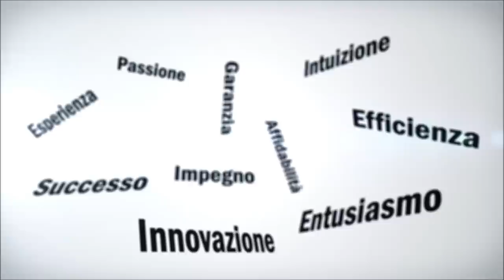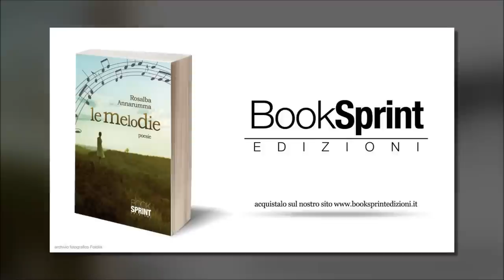"Le melodie" - Rosalba Annarumma [Booktrailer]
Per una via sconosciuta intrapresi questo lento viaggio, ascoltandomi in silenzio, e così, intimamente afferrando sensi ancora ignari alla mia penna, dai quali, frutti melodici evadevano giorni dell'etereo inganno, perseverando l'estasi nella profondità del male, quale complemento di interiorità spirituale. Vicissitudini traversano l'universo in una balera di sensi ormai vani centrando in pieno, l'essere e la sua propensione gravitazionale, verso illusioni logoranti, di quel soffio di vita, a noi concesso... Ho speso aria nel  mio comune giorno... e, ora a fiato... lego suono affinchè dei miei oblii contempli ardori... dai cari luoghi fino al mio cuore come, tenero covo dei miei desideri. Questo inizio non è un abbaglio che do al mondo è solitudine che abbraccia forza augurandomi spettatore futuro di un popolo, alienato, dalla più ferrea idealità. Che diverso il mio ritratto, a chiunque di sua grata letta traversi queste riga, cuore mio è grato, di averlo scritto e amato.

Autore brano